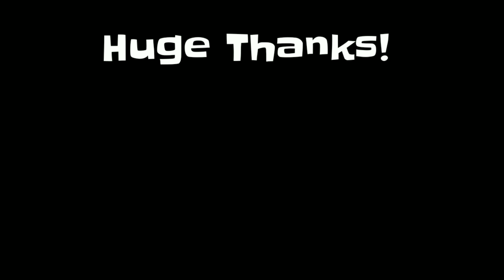Djeck, Family, & Friends - 2020 Gift Giving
Djeck, family, and friends
2020 gift giving

Be a blessing and be blessed.